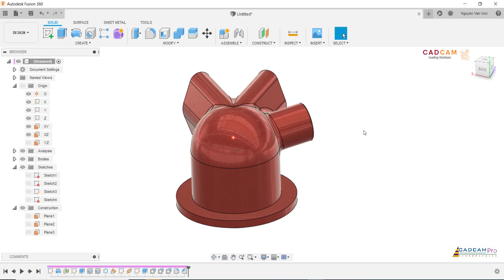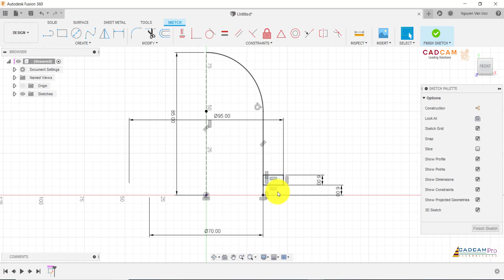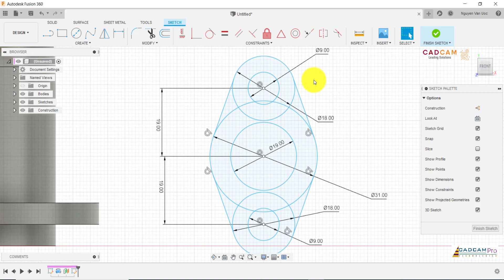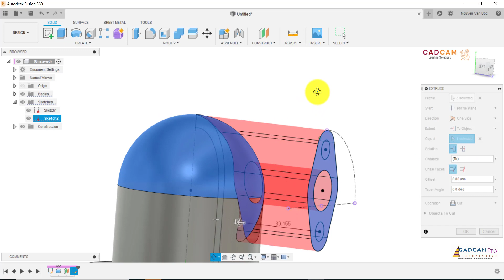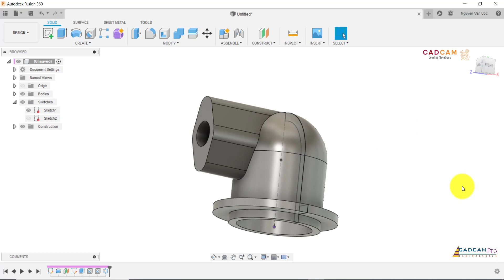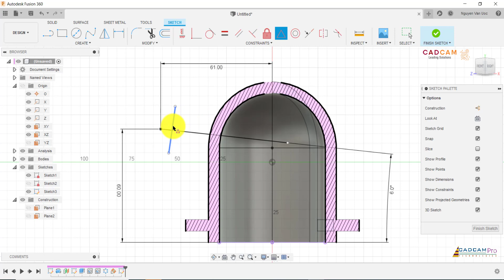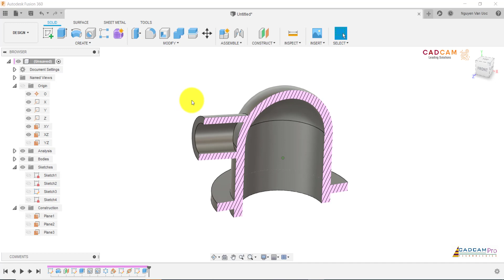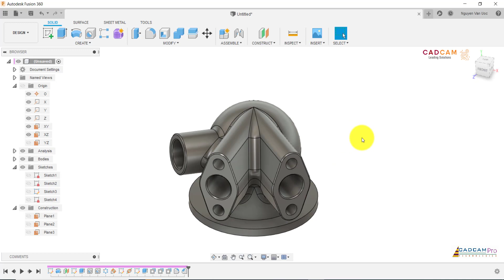Fusion 360 Tutorial #17 | 3D Model Basic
Fusion 360 giúp sinh viên và các nhà giáo dục chuẩn bị cho tương lai của thiết kế. Đây là công cụ CAD, CAM và CAE 3D đầu tiên thuộc loại này, kết nối toàn bộ quá trình phát triển sản phẩm của bạn thành một nền tảng dựa trên đám mây. Tải về phần mềm ngày hôm nay, sau đó biến ý tưởng của bạn thành hiện thực.
Cung cấp bản quyền phần mềm Fusion 360
Đào tạo phần mềm Fusion 360
Tạo post processor Fusion 360
Skype: henrynguyen866
Thanks !